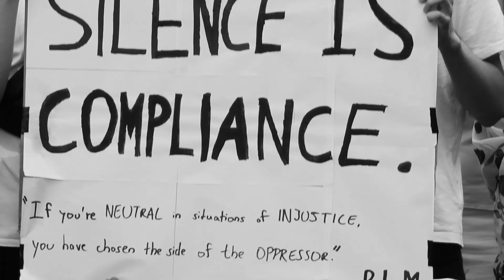Black lives matter / solidárna demonštrácia / Bratislava (Slovakia)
Solidárna demonštrácia proti rasizmu a policajnému násiliu.

/13. júna 2020 pri americkej ambasáde na Hviezdoslavovom námestí v Bratislave/